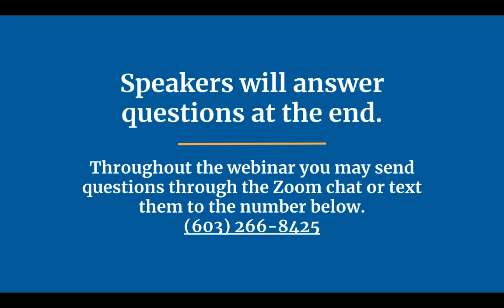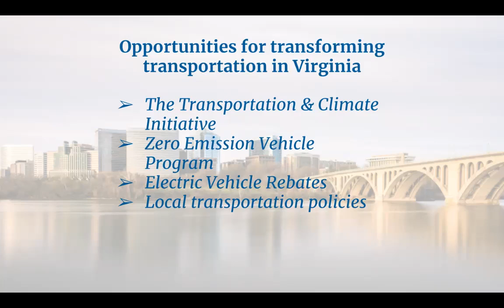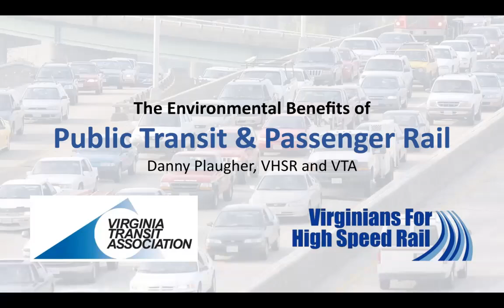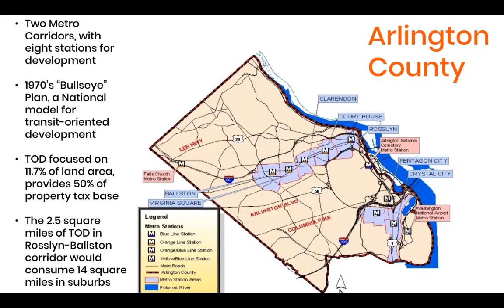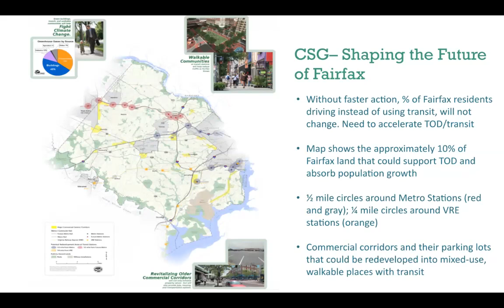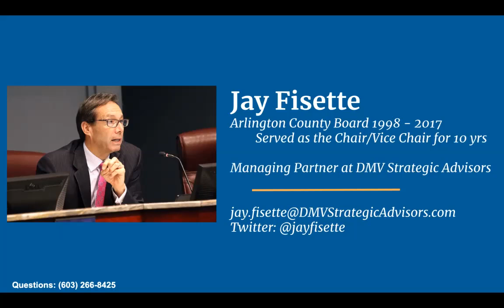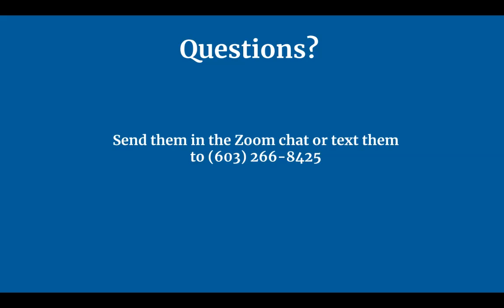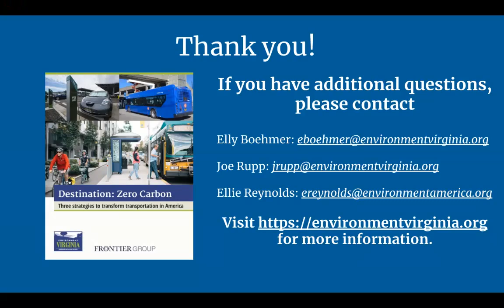Webinar: Destination Zero Carbon